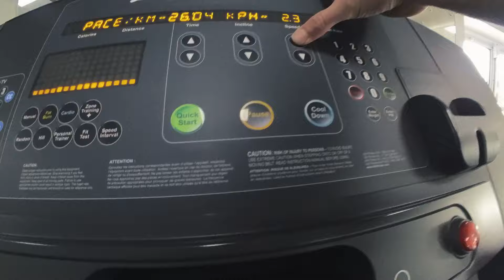Journey To The Championship - Challenge Family Samorin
Feeling distinctly average in the interim between my races at the moment. This is my two-week recap and a day in the life of training 👊 Just getting it done and grinding away.

A qualified architect by trade, turned Professional Triathlete, YouTuber, entrepreneur, Teacher and Coach.

I’ve been an elite athlete most of my life, but have also had a passion for helping others. I try and channel this by passing on my experience in creative, visual and practical ways.